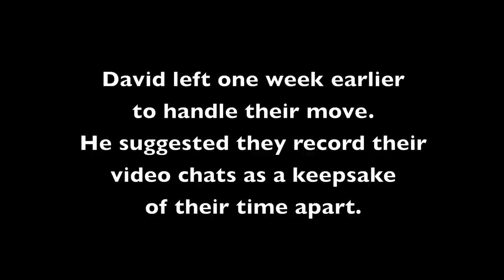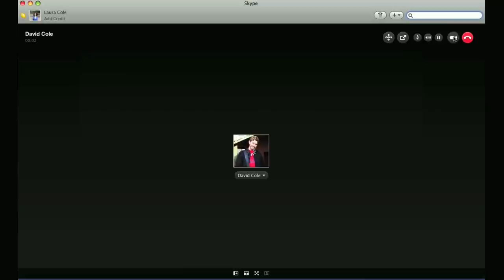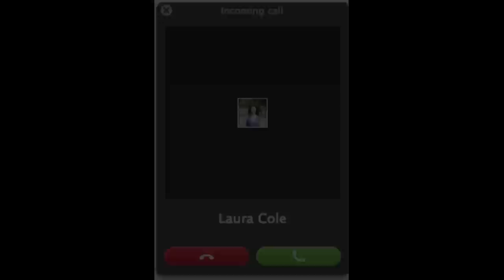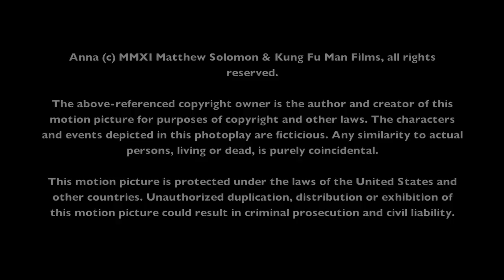ANNA (short film 2011)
In this ground-breaking short film, Matthew Solomon uses Skype to tell the story  of David Cole, who arrives in Los Angeles  one week ahead of his wife, Laura, who is still in London.  He soon begins to experience nightly hauntings by the ghost of a little girl named Anna.  His experiences are captured by recordings of his video chat conversations with his wife.

Before "Unfriended" and "The Den", there was "Anna"